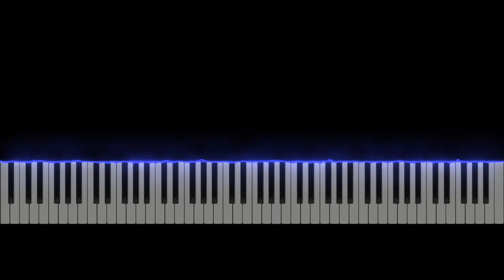Mission Impossible Theme Piano Tutorial, Piano Solo - Easy Piano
Learn to play Mission Impossible Theme on the piano. Easy piano. Solo piano. MIDI on request. Sheet music on request.